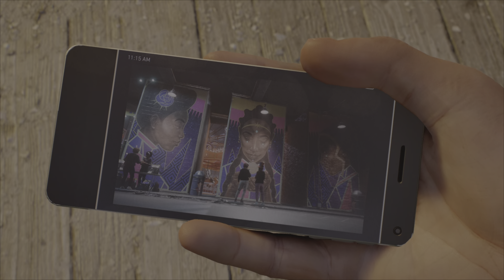Marvel's Spider-Man 2: Spider-Man vs Godzilla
"No, he's NEVER like that." Finally, we see Peter and Miles partnering up again. The dynamic between the two Spider-Men seems like it has been set aside for a bit, but the distance is an intentional part of the narrative and this dynamic will come to play more later. It's refreshing to see the two fighting along side one another (you can't go too long without this) and it's a tentpole to see how Peter's personality continues to warp.
Also, how bad ass does the Lizard look?